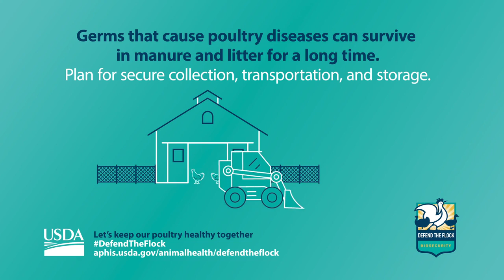Defend The Flock People, Equipment & Vehicles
This short video shares how to use biosecurity practices to protect poultry flocks from germs that carried on people, equipment and vehicles